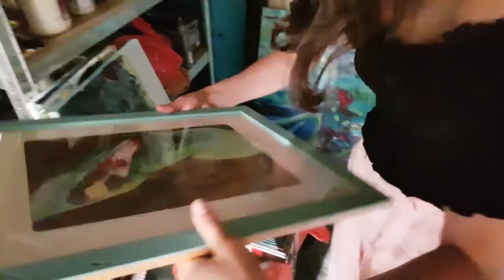CEL MAI NOU MEMBRU AL FAMILIEI ( Buzy)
Pisica acesta o am de la Craciun, am primit-o cadou! Am incercat un altfel de vlog, daily vlog - daca apasati buntonul de like inseamna ca va place si eu o sa mai fac clipuri ca acesta din viata mea!